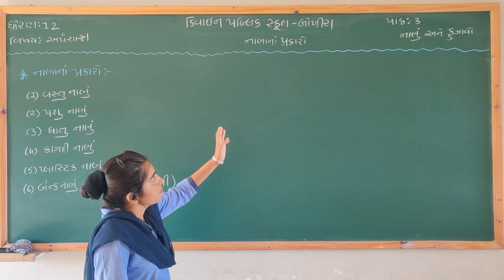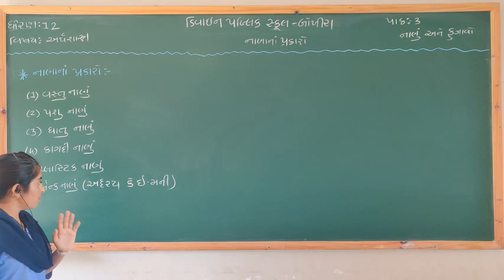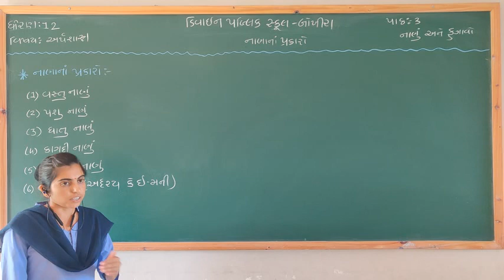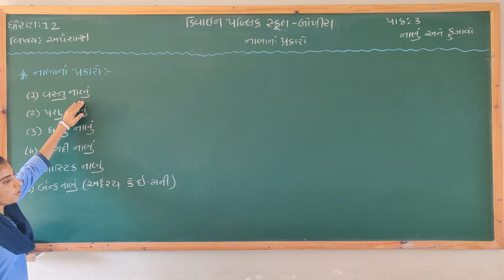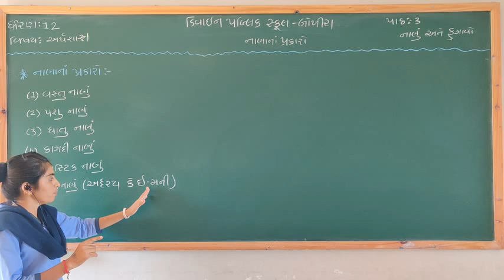Std 12( કોમર્સ &આર્ટસ ) અર્થશાસ્ત્ર Ch-3 નાણું અને ફુગાવો નાણાંના પ્રકાર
Std 12( કોમર્સ &આર્ટસ )
અર્થશાસ્ત્ર
 Ch-3
નાણું અને ફુગાવો
નાણાંના પ્રકાર